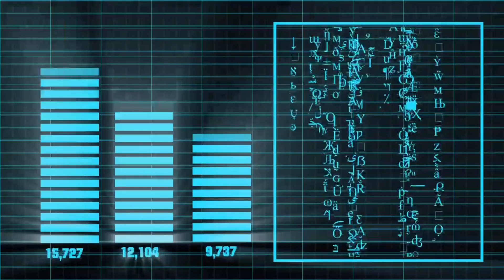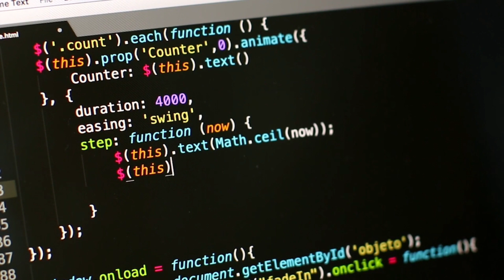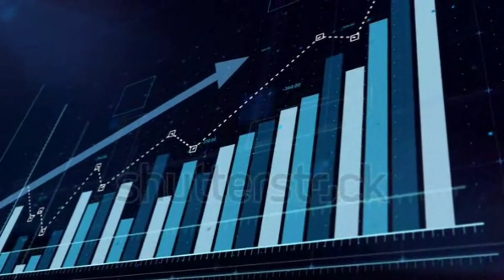கொரோனாவிர்கு பிறகு உலகம் என்னவாகும் | World after corona virus | Pesa Porul | Tamil | China | Death